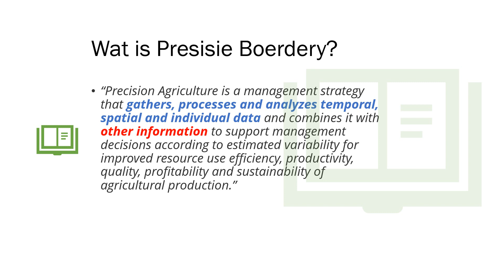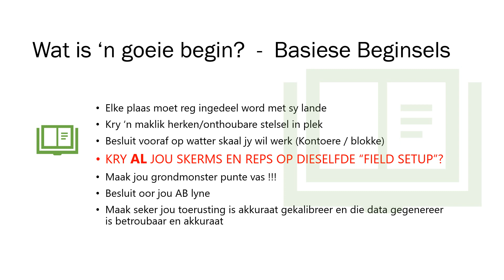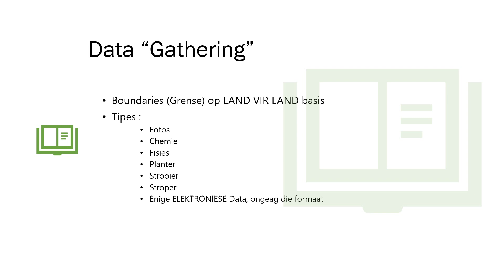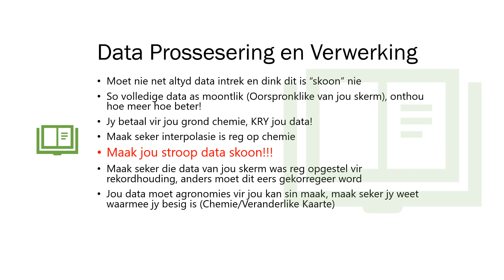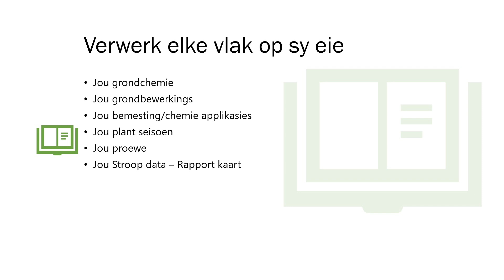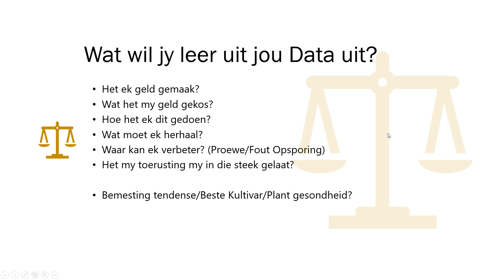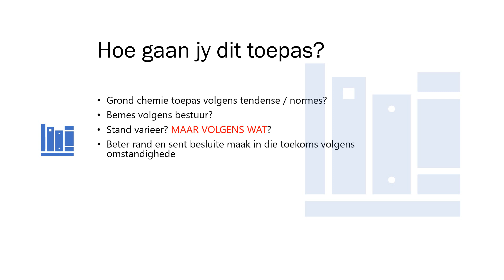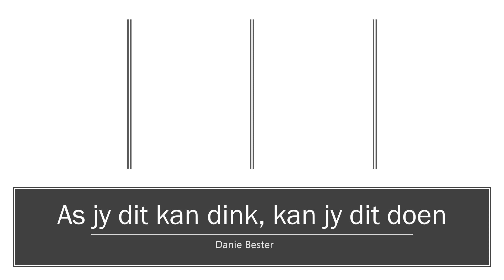SMS Kursus Deel 1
Opsomming oor presisie boerdery en paar goeie praktyke